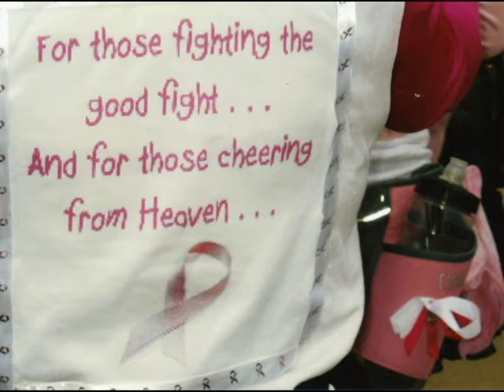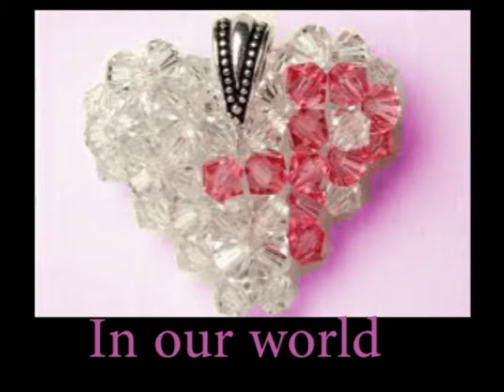Morning Show: Friday, October 28, 2011